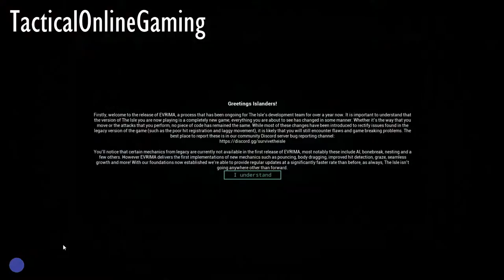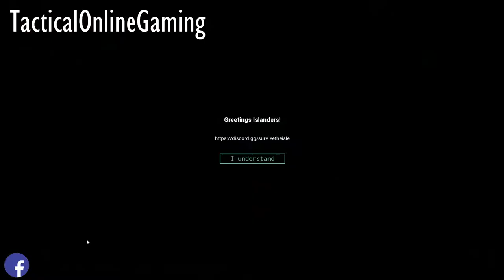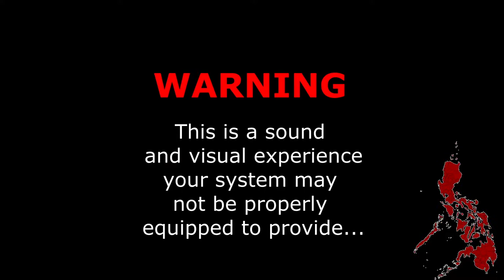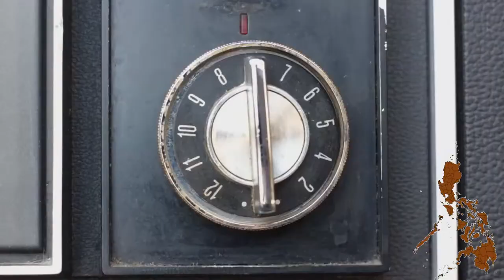EXPLORING EVRIMA WITH A BIOLOGIST | The Isle game play 2021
We’re doing it with Andrew Harrison again!